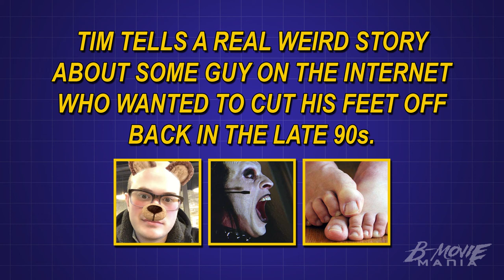Cut My Feet Off - Cut For Time | B-Movie Mania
From Season 4, Episode 01 - Turbulence 3: Heavy Metal